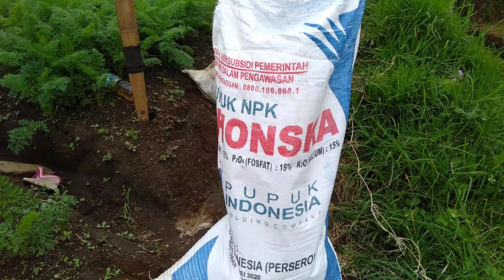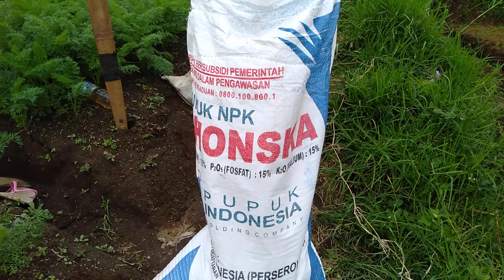Pemupukan kimia susulan pada tanaman wortel. YOSEP MALIK farm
Pemupukan kimia susulan pada tanaman wortel dilakukan setelah umur wortel berusia 15 - 25 hari hst, tapi bisa lebih awal juga bisa lebih telat, tergantung pada cepat atou lambat nya pertumbuhan wortel tersebut..
Pemupukan kimia susulan pada tanaman wortel juga baiknya di saat si tumbuhan baru saja di bersihkan dari gulma yang menjalar di sekitaran lahan tanaman tersebut, karna akan lebih efektip pada saat penyerapan oleh tanama tersebut..
Pemupukan kimia susulan pada tanaman wortel juga harus mengacu pada tepatguna dan tepat sasaran, agar lebih seimbang untuk buah dan daun si tunaman tersebut seperti contoh Vidio berikut...
Jadi selamat menikmati...